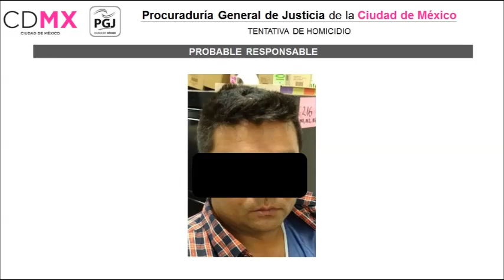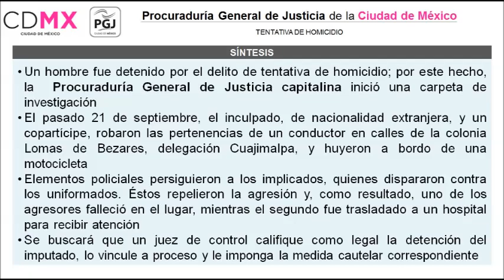POR EL DELITO DE TENTATIVA DE HOMICIDIO, LA PGJCDMX EJERCIÓ ACCIÓN PENAL CONTRA UN HOMBRE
*Junto con un cómplice desapoderaron de sus pertenencias a un conductor
*Tras intentar huir agredieron a tiros a policías